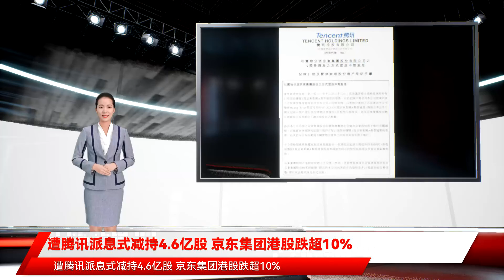遭腾讯派息式减持4.6亿股 京东集团港股跌超10%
遭腾讯派息式减持4.6亿股 京东集团港股跌超10% 集团港股跌超10% 此前宣布以中期派息方式 将所持有约4.6亿股京东股权发放给股东 合资格股东持有每21股股份获发1股京东集团A类普通股 本次派息后 对京东比例将由17%降至2.3% 不再为第一大股东 未来 腾讯将与京东继续保持战略合作伙伴关系 12月23日早间 腾讯回应澎湃新闻记者称 “投资发展期的成长型企业”一直是腾讯投资的主要战略方向 而当被投企业有持续自筹资金能力时 则选择在适当情况下退出投资并与 腾讯的“长期投资”战略从未改变 同时腾讯表示 分配后腾讯仍是京东的战略合作伙伴 并对京东的前景依然充满信心 与京东共赢的业务关系亦不受影响 并且目前公司没有进一步减持京东的计划 此次派发后 腾讯控股对京东集团的持股比例将由17%降至2.3% 不再是京东的第一大股东 12月23日早间消息 腾讯控股今日发布公告称 公司将向其股东分配其持有京东集团约4.6亿股A类普通股 在此次分配中获得京东股份的腾讯股东将成为京东的新股东 目前 腾讯控股的主要股东为MIT TC Hold Limited即南非报业 持股比例高达28.86% 其次为全资持股的Advance Data Services Limited 持股比例为7.4%